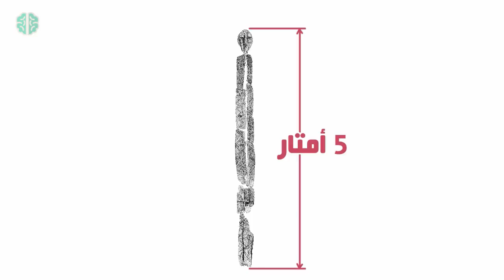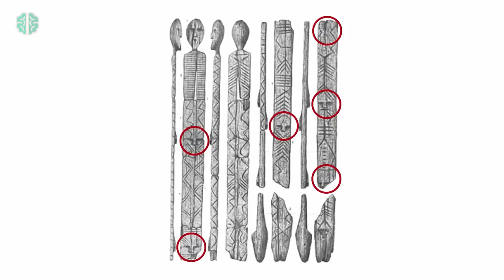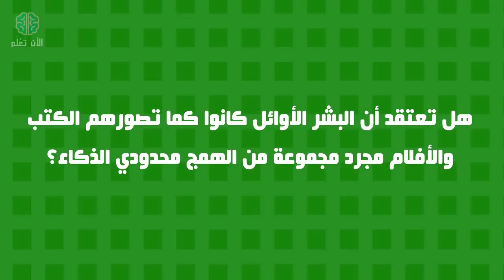أقدم وأغرب تمثال في التاريخ || هل بناه فضائيون؟!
أقدم وأغرب تمثال  في التاريخ… أقدم من أهرامات الجيزة بآلاف السنين.. ترى ما السر الغامض وراء  هذا التمثال؟ وهل بنته كائنات فضائية كما يزعم البعض؟! شاهد الفيديو كاملا لتعرف التفاصيل.
المصادر:
بعض روابط الصور المستخدمة‫:‬
صورة صنم شيغير:
مقطع فيديو ثمرة الليمون على الشجرة‫:‬
videvo.net
الموسيقي المستخدمة:
CO.AG
قناة (الآن تعلم!) هي قناة تهتم بنشر الثقافة و المعلومات العامة في شكل فيديوهات مبسطة و خفيفة لتناسب جميع الأذواق. تشمل فيديوهات القناة الغرائب و العجائب, المعلومات العامة, طرائف الحيوانات, الظواهر الغامضة و المحيرة, ظواهر ما وراء الطبيعة, العلوم، الصور الغريبة و العديد من الموضوعات الأخري في الكثير من المجالات التي تمتع عقلك وتغذي ذهنك .